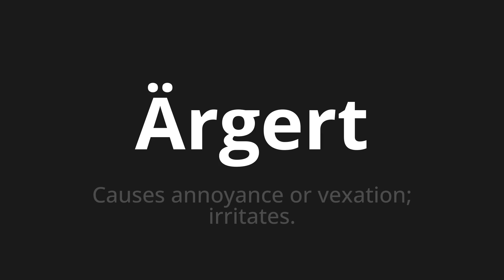How to pronounce Ärgert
Master the Pronunciation of 'Ärgert Which means annoys' - which means : Causes annoyance or vexation;irritation. 📝 with @PronunciationGerman 🎓🗣️ - [Your Guide to German]

Learn to pronounce 'Ärgert' perfectly in German with our easy and engaging tutorial by @PronunciationGerman! 📖📽️ In this comprehensive video, we provide you with native speaker examples 🗣️👂 and phonetic breakdowns 🎵 to ensure you get the pronunciation just right.

How to say Annoyed in German